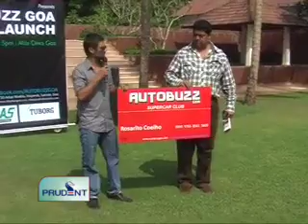Prudent Media English News 08 Dec 11 Part 3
Rajastan pile on the runs versus Goa on day 1 in Cooch Behar under 19 trophy